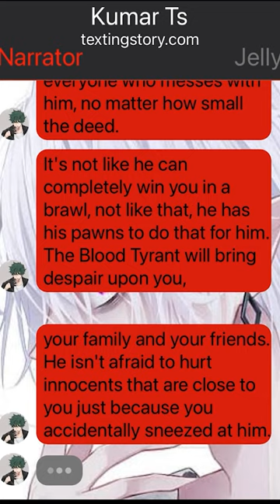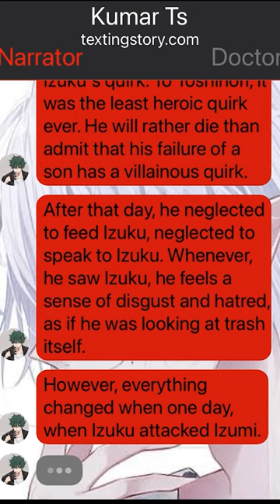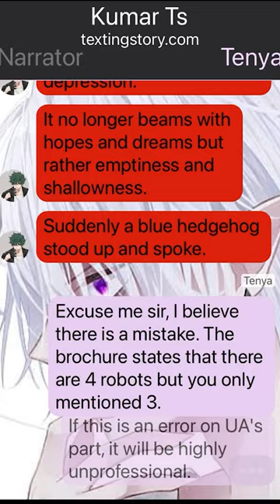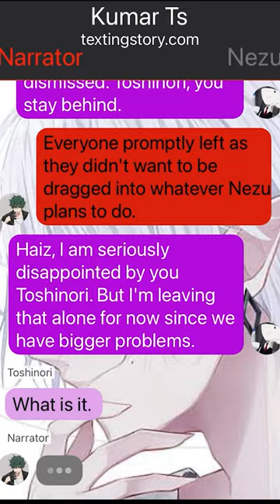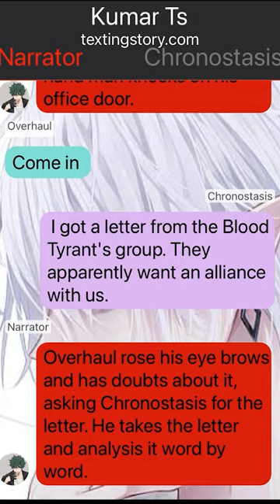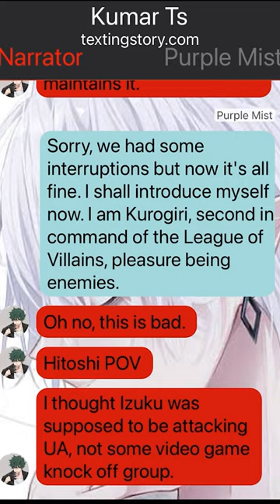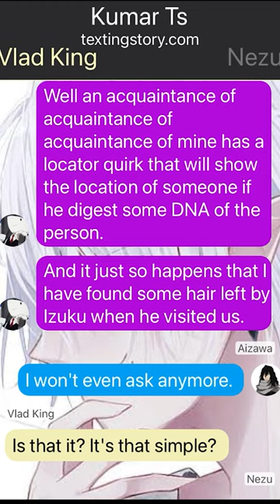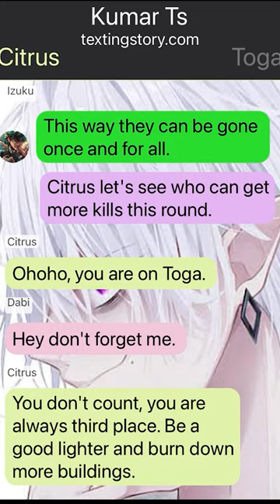Neglected Blood Tyrant Deku Texting Story // "Sweet Revenge" // Pt~1 // Izuku X ??? //oneshot